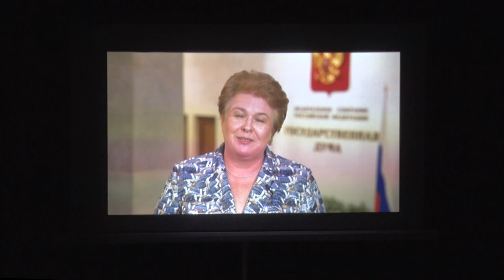Десна-ТВ: Новости САЭС от 30.03.2021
В выпуске:
- Лучший работник Смоленской АЭС по итогам 2020 года.
- Проект по развитию культуры открытости и доверия на АЭС.
- Соревнования по гиревому спорту на Смоленской АЭС.
- День работника культуры в Десногорске.